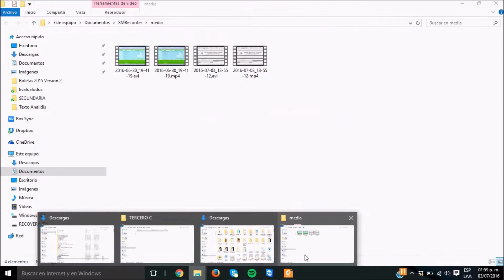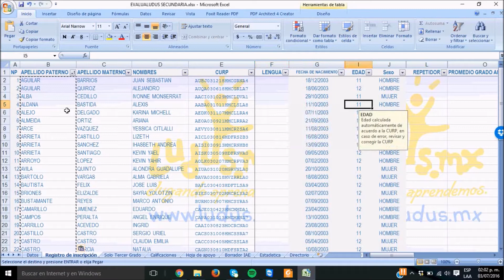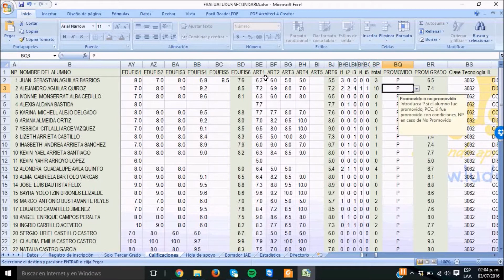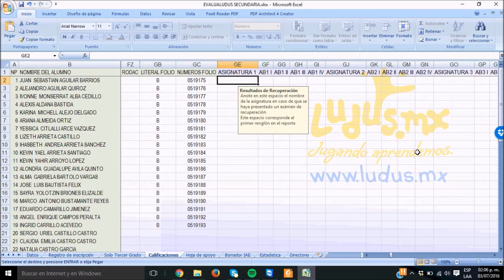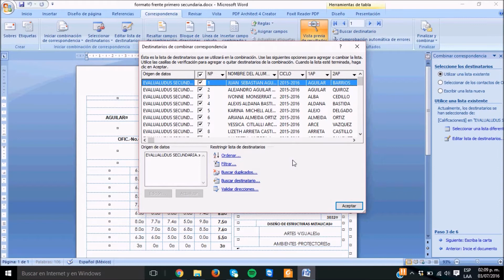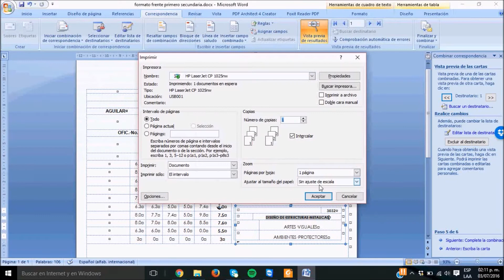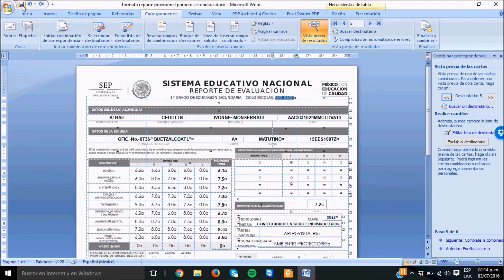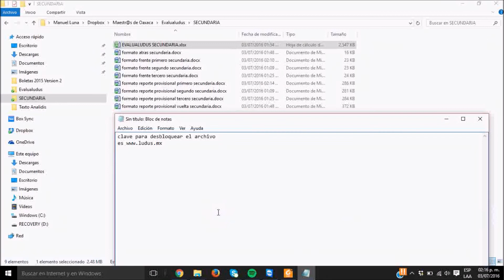Archivos para llenar reportes de evaluación de secundaria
Este video explica como llenar reportes de evaluación de secundaria utilizando una base de datos y unos archivos de combinación